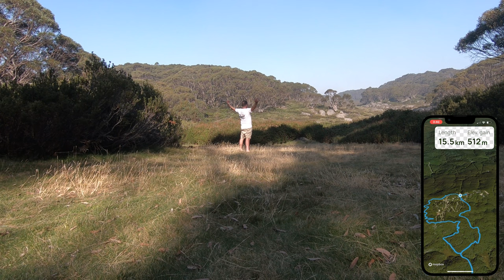Mt Baw Baw to Mt Saint Gwinear for solo overnight hike 2024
Mt Baw Baw, Victoria, AUSTRALIA
First solo overnight hike.
Mt Baw Baw, Mt Saint Phillack to Mt Saint Gwinear.
Victoria Alpine Country.

Dedicated to Sandra Scott, may your beautiful soul now be in peace ❤️

Good Riddance (Time of Your Life) by Green Day, License ID: mwVg8E9g0DY